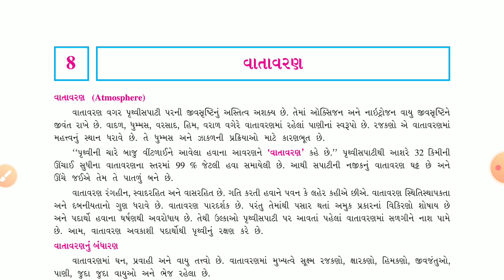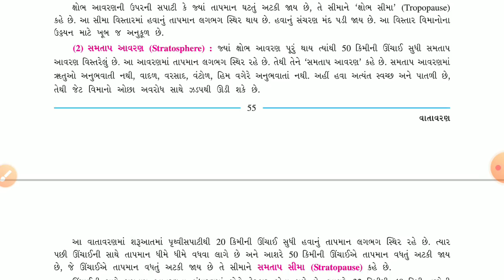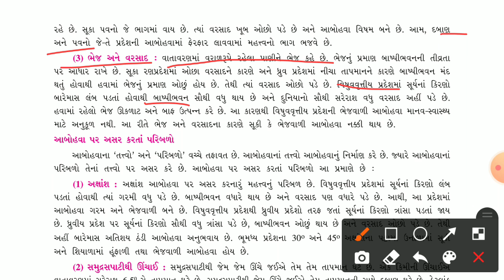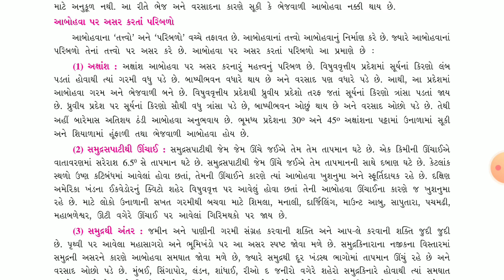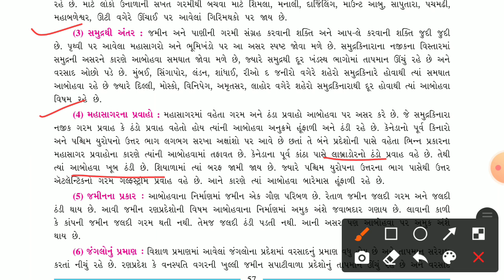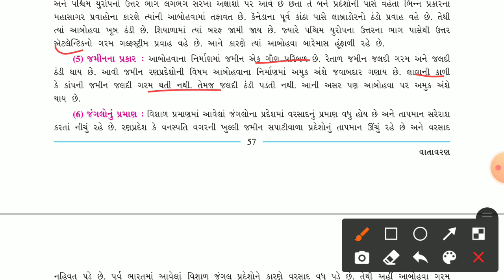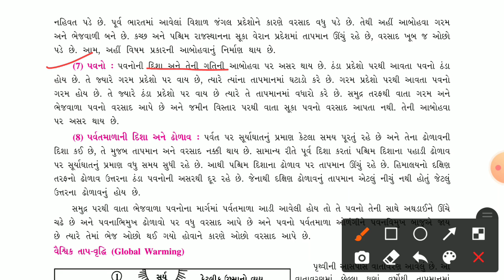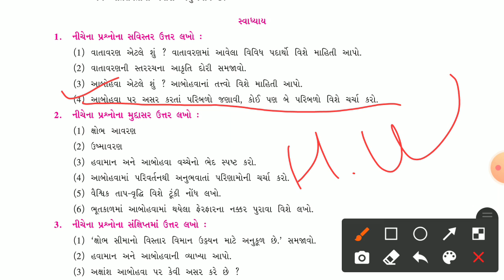STD:11 (ARTS) | GEOGRAPHY | CH-8 | TEACHER : MR. BHAVIK GAJJAR